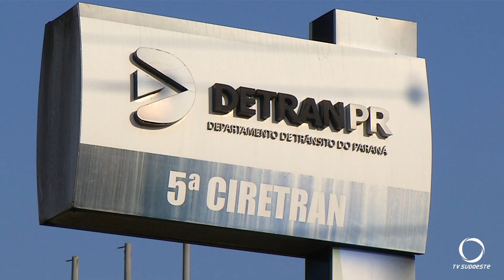Começa neste mês o pagamento do licenciamento de veículos 2024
O prazo para pagamento Licenciamento 2024 para carros com placas de final 1 e 2 começa neste mês de agosto